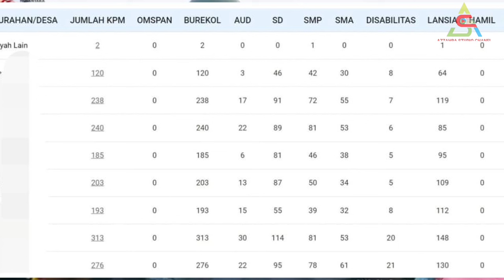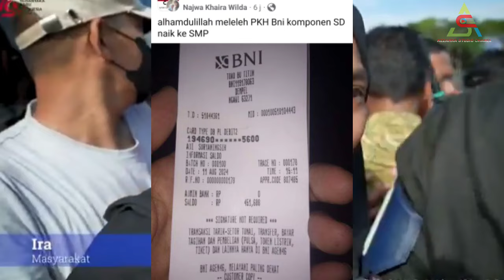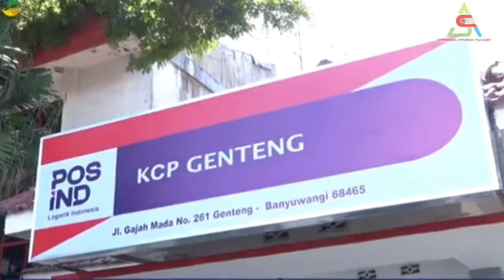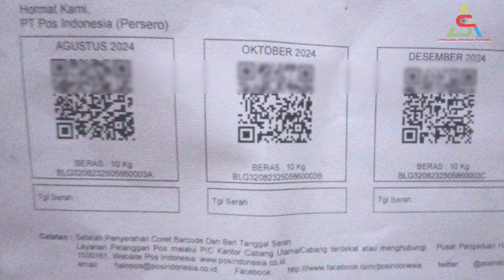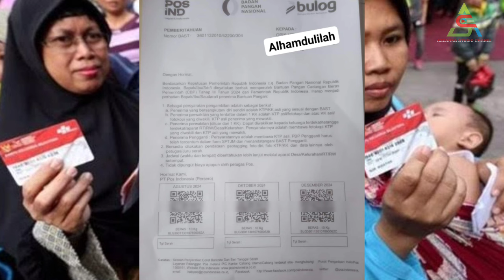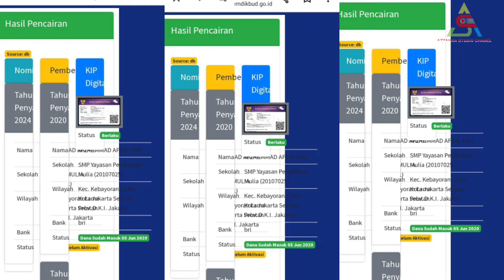3 BANSOS TAMBAHAN CAIR LAGI UNTUK KPM PKH BPNT GOLONGAN INI AGUSTUS - SEPTEMBER 2024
3 BANSOS TAMBAHAN CAIR LAGI UNTUK KPM PKH BPNT GOLONGAN INI AGUSTUS - SEPTEMBER 2024

7 Bansos Cair Lagi Dibulan Mei 2024